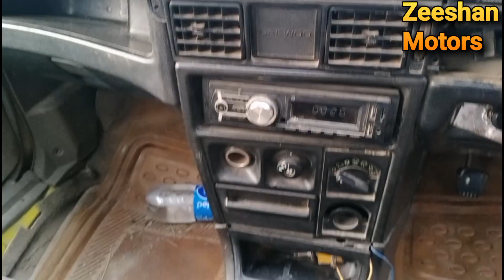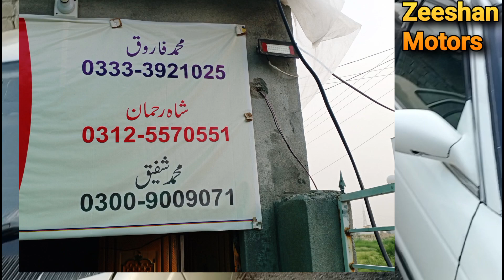Daewoo racer car review | 1992 model Daewoo racer | zeeshan motors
1992 model Daewoo racer car review.